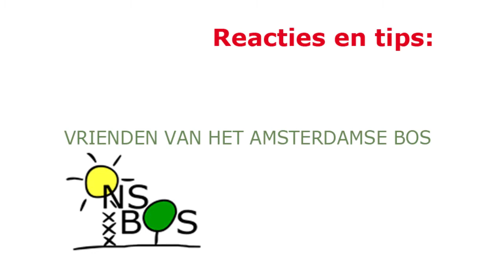Amsterdamse Bos TV - ABTV Nr 57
Ook in het Amsterdamse Bos werd de Nacht der Nachten gevierd. Zestig deelnemers gingen in drie ploegen van twintig op patrouille in het donkere Bos. ABTV volgde boswachter Pieter Rust.